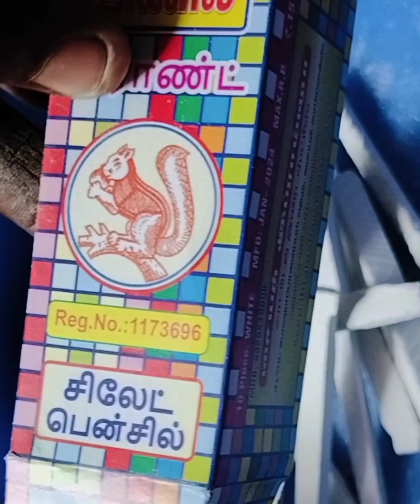Slate Pencil lovers 😍Anil brand Cleaning video Earthy#